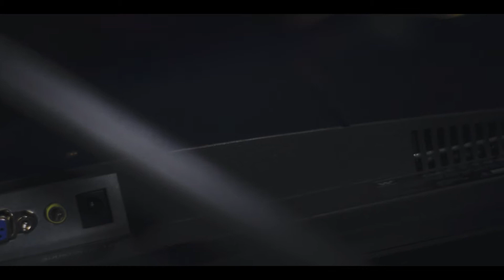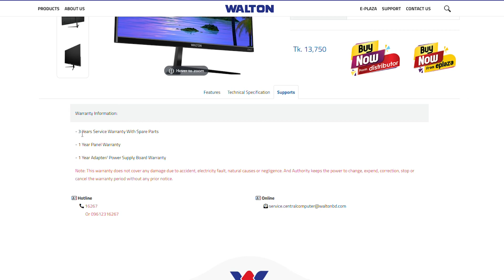Walton Monitor (WD238V03) Full review || What can it be this time ?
Hey guys,
Today I reviewed the Walton 24-inch monitor you can find more details about this product here-

আশা করি চ্যানেল টি আপনাদের সবার কাছে অত্যন্ত জনপ্রিয় করে তুলতে সাহায্য করবেন and yes PLZ do support us.Our Group